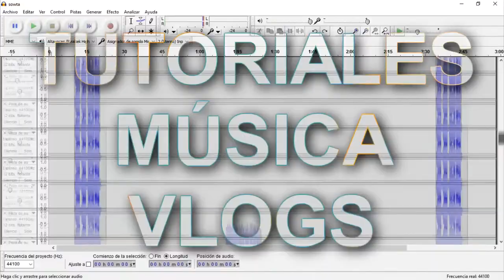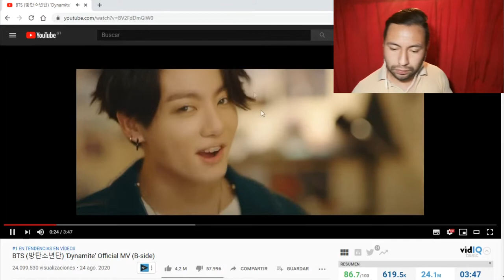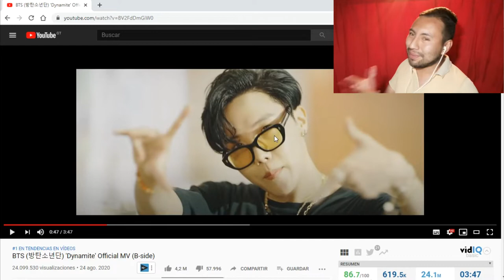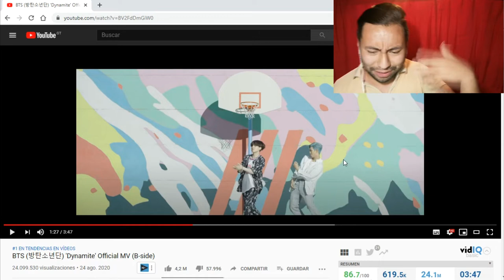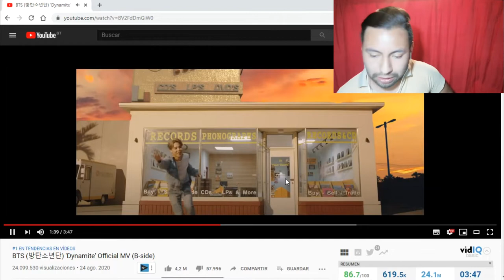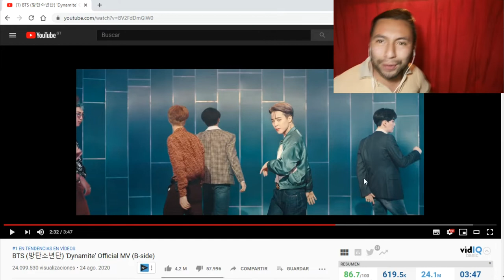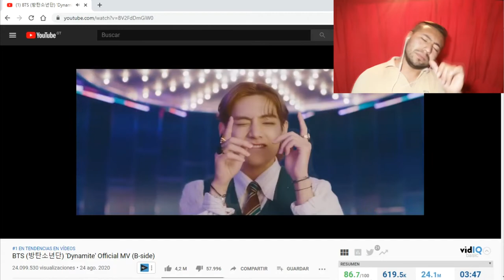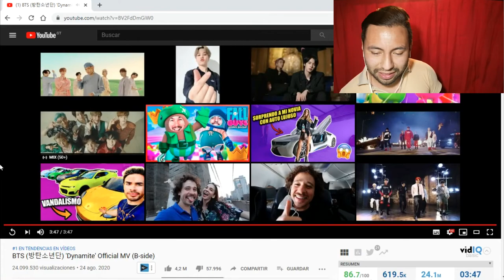GUATEMALTECO escucha BTS por PRIMERA VEZ | DYNAMITE | Reacción